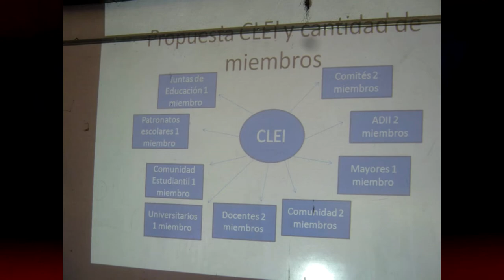Suspenden asamblea del Consejo Local de Educación Indígena en Rey Curré